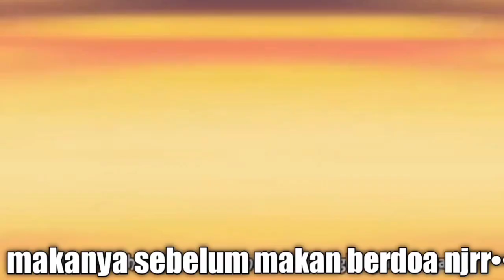Anime Crack • Episode 02 [Crack Akhir Tahun]